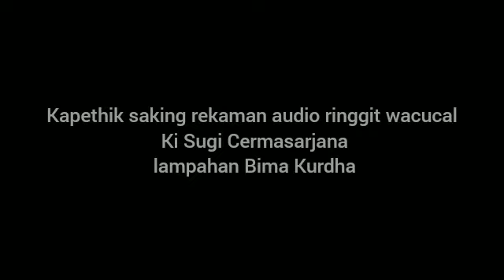Sholawat Badar - Ki Sugi Cermasarjana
Selasa Kliwon, 24 Dulkaidah taun Ehe 1956

 Shalaatullaah Salaamullaah ‘Alaa Thaaha Rasuulillaah,
 Shalaatullaah Salaamullah ‘Alaa Yaa Siin Habiibillaah,

  Ayo dha elingan, ana dunya mung sedhela,
mula aja dilalekna, agama panutan kita

 Punika satunggaling garap gending nuansa islami ing pagelaran ringgit wacucal Ki Sugi Cermasarjana inggih Slawat Badar.
Menurut kula saking kathahing rekaman audio dhalang Ngayojan nembe punika kula nemoni garap gending Islami nggih ing rekaman Ki Sugi Cermasarjana saha wonten ugi playon ing rekaman Ki Suparman, rekaman live ing Pelem gurih

 Sumangga, Sugeng midangetaken 👍😁

Kapustakan :
* kapethik saking rekaman audio ringgit wacucal Ki Sugi Cermasarjana lampahan Bima Kurdha.
* Gambar Pagelaran Ringgit wacucal Ki Sugi Cermasarjana nalika nampi ayahan ing Pura Pakualaman, adicara pengetan tingalan Jumenengan Dalem KGPAA Pakualam VIII.

 Menawi kathah kalepatanipun nyuwun pangaputen lan kersa paring panyaruwe ingkang prayogi.
  Semoga bermanfaat 🤓,